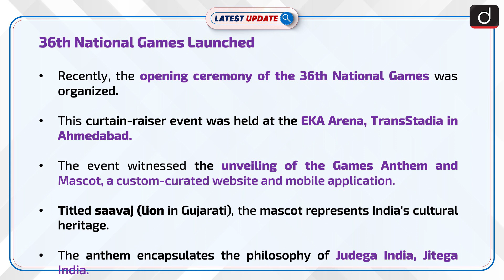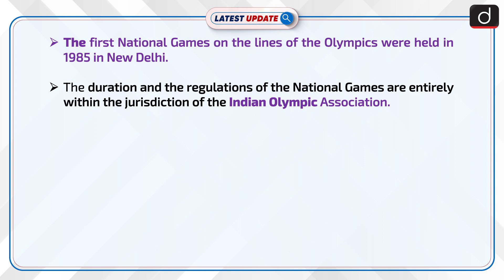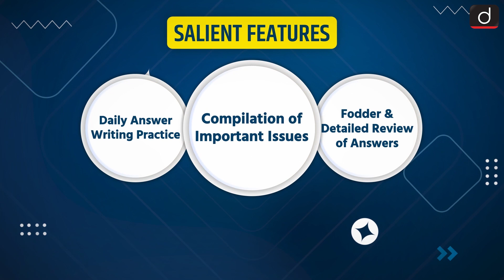36th National Games Launched: Latest update | Drishti IAS English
Recently, the opening ceremony of the 36th National Games was held at the EKA Arena, TransStadia in Ahmedabad. The event witnessed the unveiling of the Games Anthem and Mascot, a custom-curated website and mobile application.